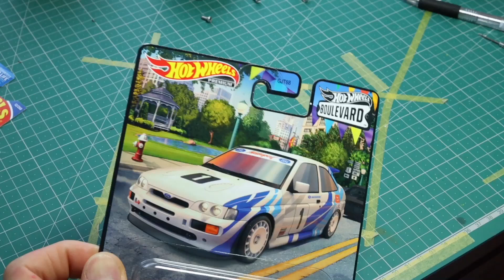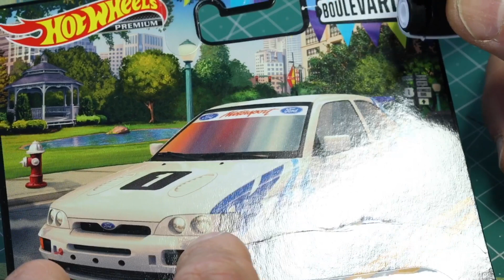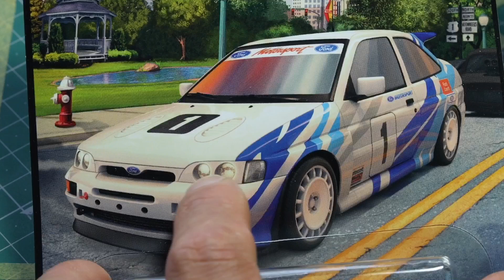新作ホットウィールプレミアム フォードエスコートRSコスワース開封レビュー